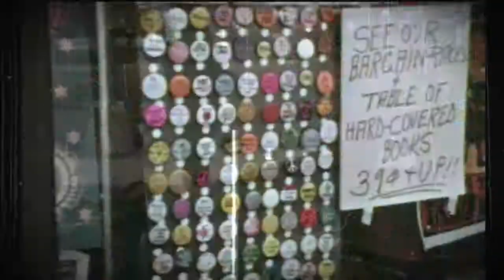WWE13 - CM Punk Trailer